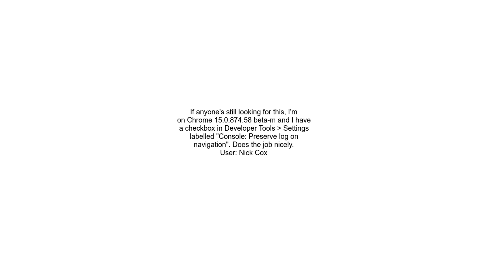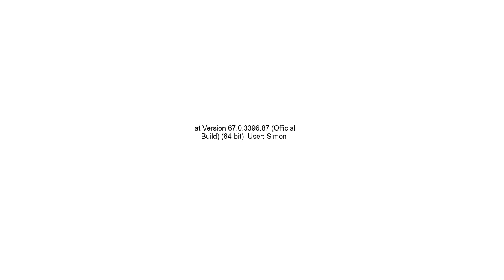How to make Google Chrome JavaScript console persistent